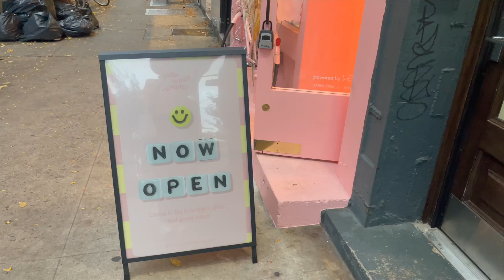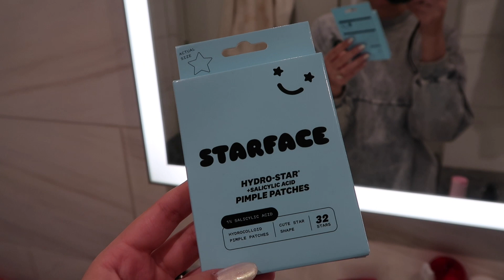NYC FALL DAYS IN MY LIFE | H&M Haul, Soho + [solidcore] Training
SHOP THIS VIDEO:
Computer case
Keys soulcare face wash
Sephora toner
Starface pimple patches

Check out my OBSESSED WITH IT page to see everything else I’ve been loving that has been featured in my videos!

Clubhouse @rubylocknar

FRIDGE NO MORE- Want fast, easy grocery delivery in NYC?

COMMONLY ASKED QUESTIONS:
My Equipment:
Cannon M50 Mark II
Sigma 30mm f1.4 lens
Canon G7X Mark II